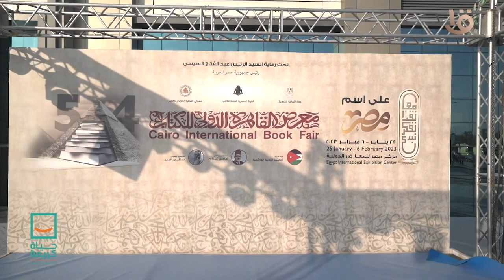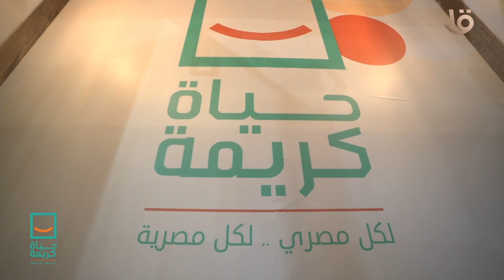جناح "حياة كريمة" في معرض القاهرة الدولي للكتاب